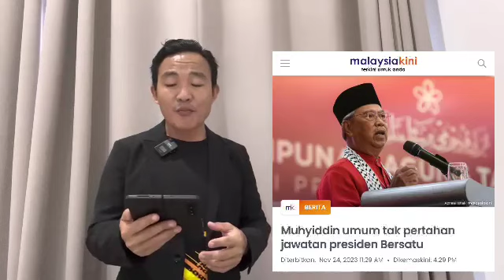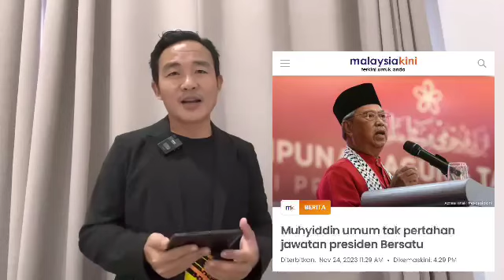Ini sebab Muhyiddin UNDUR DIRI DARI BERSATU PETANG TADI! mengejutkan Malaysia